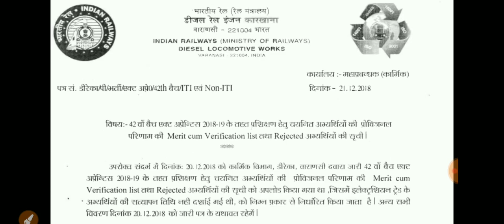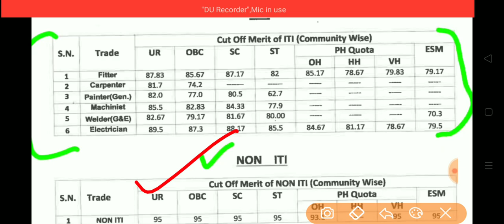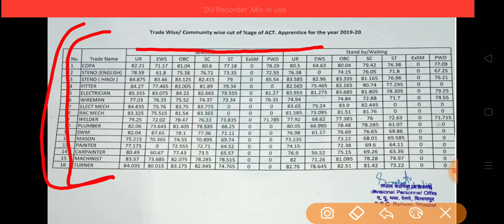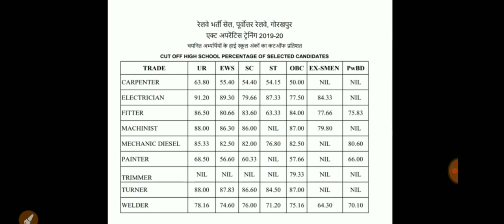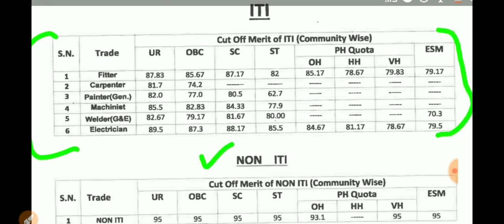Railway Apprentice Cut Off | रेलवे अपरेंटिस की Cut Off कितनी जाती है?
ITI Railway Apprentice Cut Off कितनी जाती है?